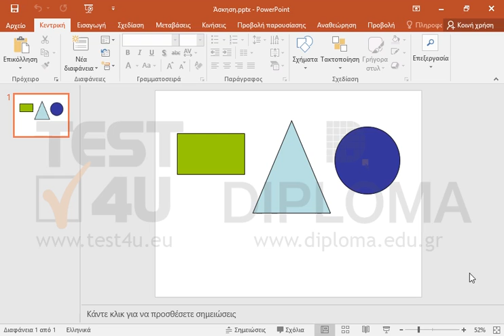Εφαρμόστε σε όλα τα αντικείμενα σχεδίασης οποιοδήποτε στυλ και χρώμα σκιάς.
77-422 Microsoft Office Specialist Powerpoint Core 2013 - Ελληνική έκδοση